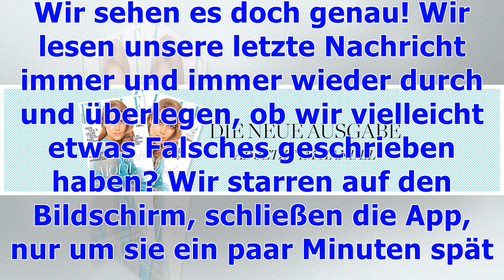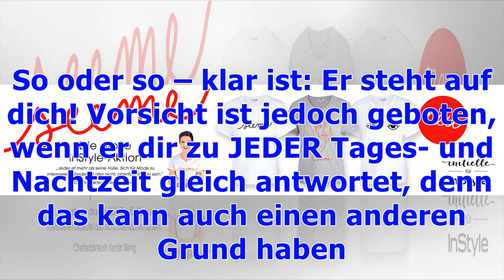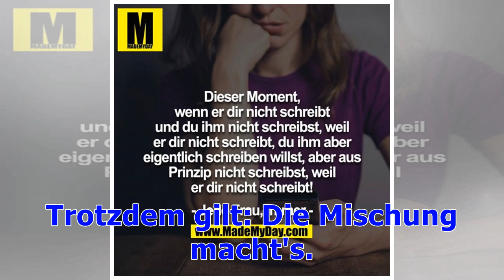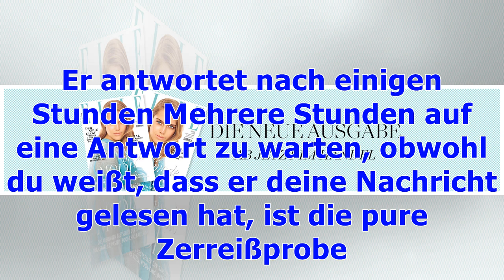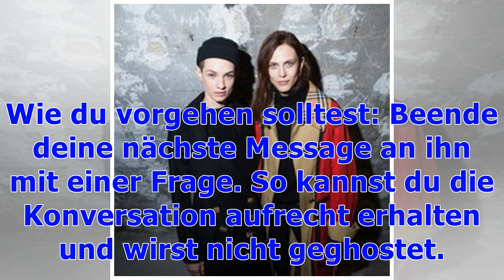Wie schnell er zurückschreibt, verrät welche Gefühle er für dich hat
Da haben wir gerade noch heftig mit unserem Date geflirtet und uns jeden Tag süße WhatsApp-Nachrichten geschrieben, da meldet er sich plötzlich nicht mehr. Obwohl er unsere Nachricht gelesen hat. Zwei blaue Haken. Wir sehen es doch genau! Wir lesen unsere letzte Nachricht immer und immer wieder durch und überlegen, ob wir vielleicht etwas Falsches geschrieben haben? Wir starren auf den Bildschirm, schließen die App, nur um sie ein paar Minuten später wieder ungeduldig zu öffnen. Braucht er kurz ...